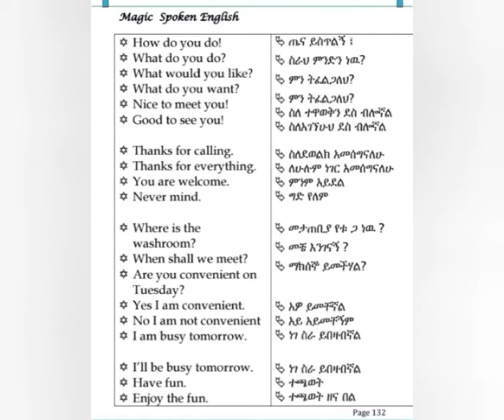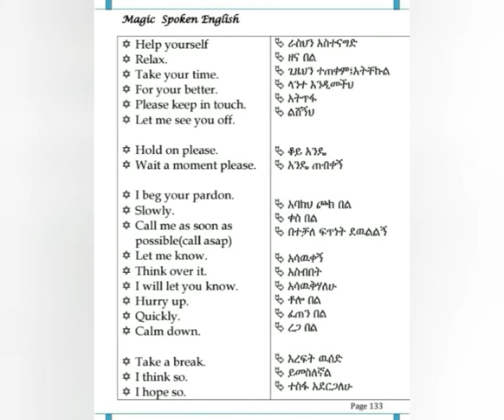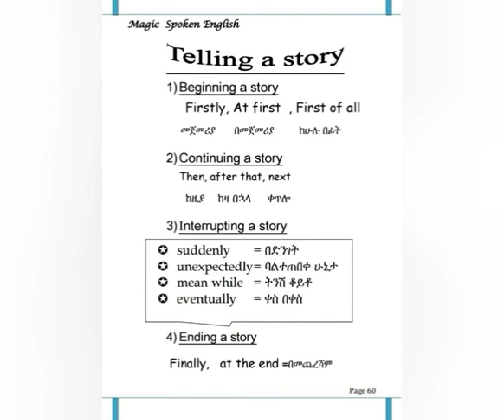Expressions(Daily English in amharic) | የእንግሊዝኛ ወሳኝ ንግግሮች | Greetings | ሰላምታ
Learning english in amharic or in their mother tongue is the best way for ethiopian students to understand english easily.

   learning english in amharic in this video is easy approach by examples.

Learn spoken english with Mr Brook

?sub_confirmation=1